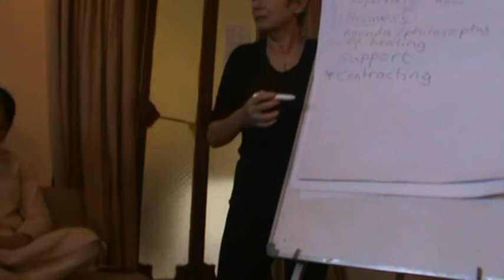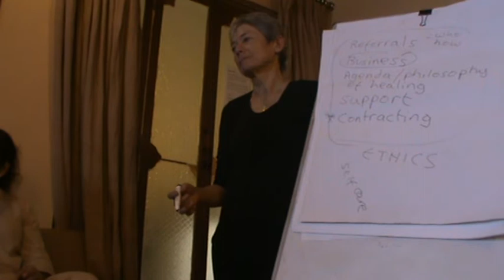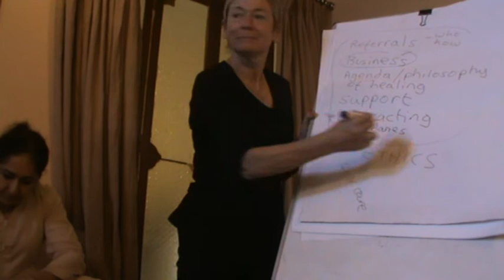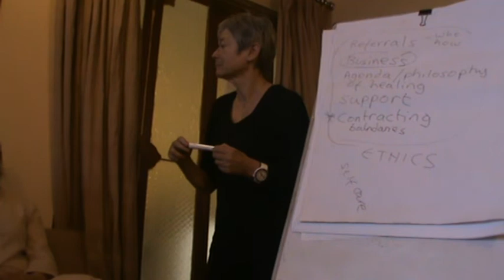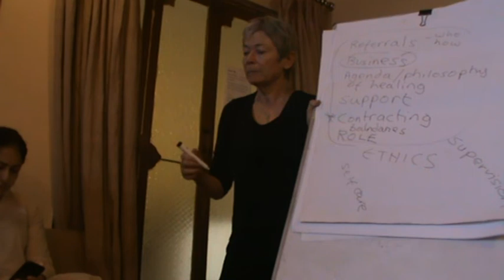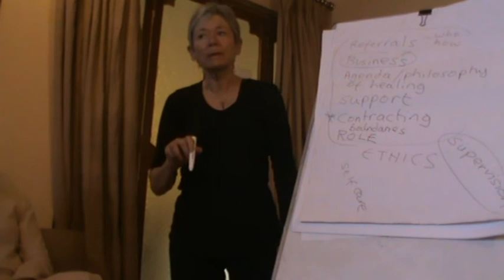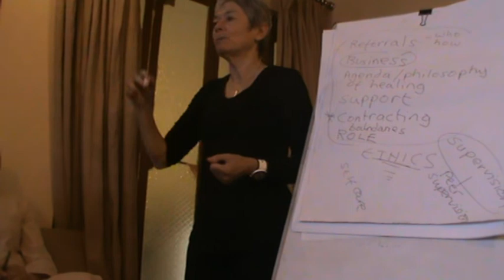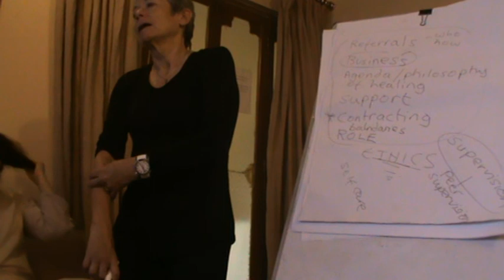Day 1 part 1 ( LEVEL 5 )